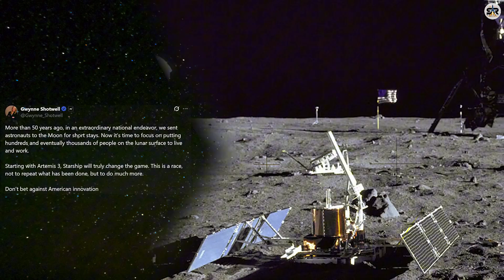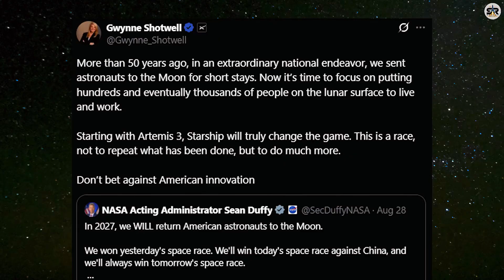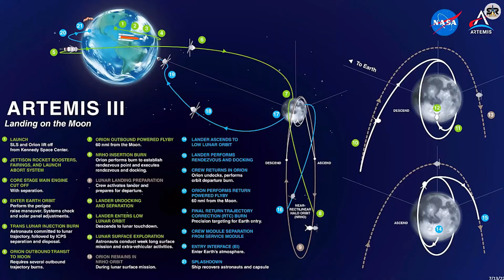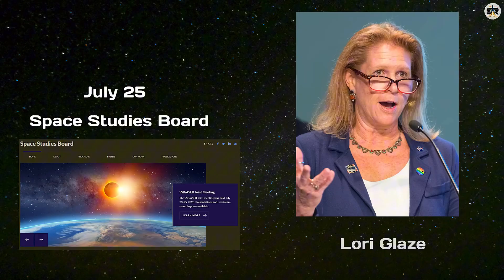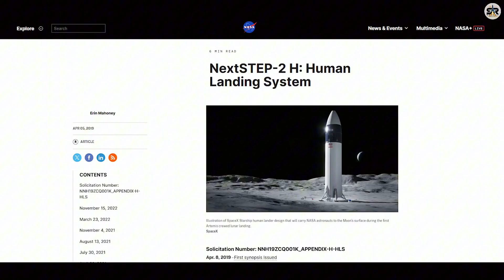Gwynne Shotwell’s INSANE Promise: Starship CRUSHES China’s 2030 Lunar Bid!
After months of spectacular explosions and failed attempts, SpaceX has finally done it. The so-called Starship explosion curse appears to be broken. But here's the thing, while SpaceX celebrates this breakthrough, China is quietly preparing their own lunar mission for twenty thirty. The question isn't whether America can return to the moon anymore. It's whether we can get there first. And the clock is ticking...